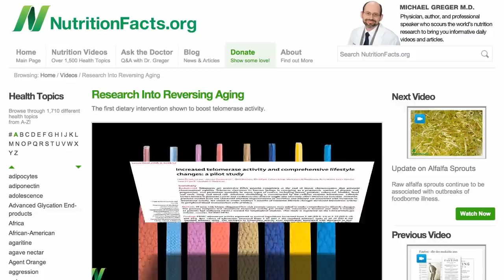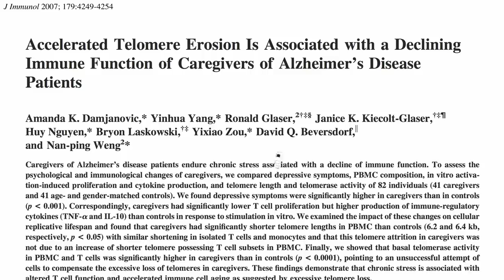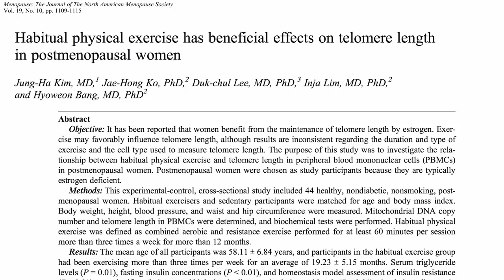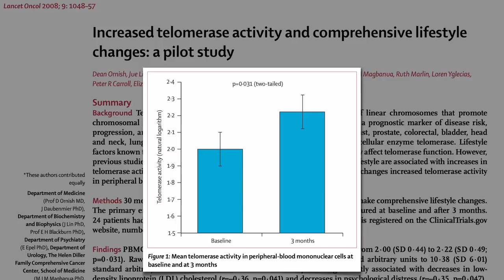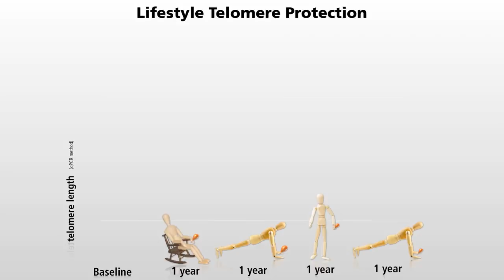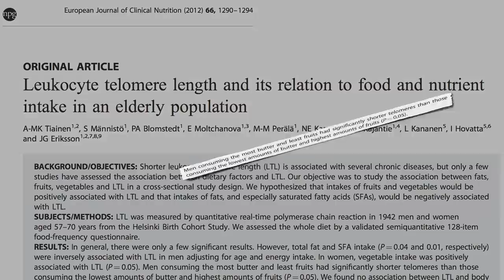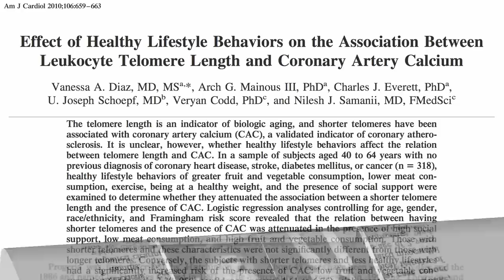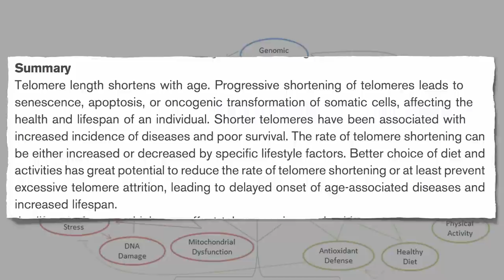Flashback Friday: Does Meditation Affect Cellular Aging Telomeres & Cap It All off with Diet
Is the cellular anti-aging Dr. Dean Ornish demonstrated with lifestyle changes due to the plant-based diet, the exercise, the stress management, or just to the associated weight loss?

Whoa, what did you think of that? We are experimenting with combining multiple videos in a series into one video for Flashback Fridays. These end up being pretty long, so maybe we shouldn’t? Let us know what you think!

For more on meditation, check out my video How to Strengthen the Mind-Body Connection

Have a question about this video? and someone on the NutritionFacts.org team will try to answer it.

Want to get a list of links to all the scientific sources used in this video? You’ll also find a transcript and acknowledgments for the video, my blog and speaking tour schedule, and an easy way to search (by translated language even) through our videos spanning more than 2,000 health topics.

Image credit: Alex Kock / Adobe Stock